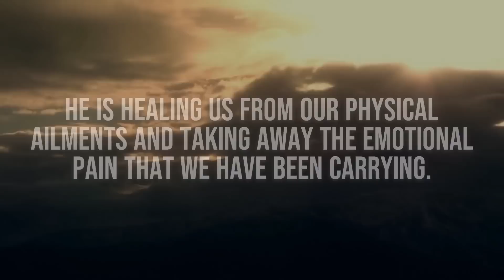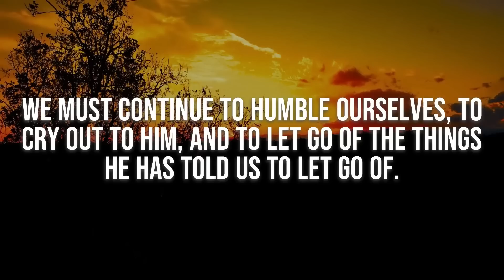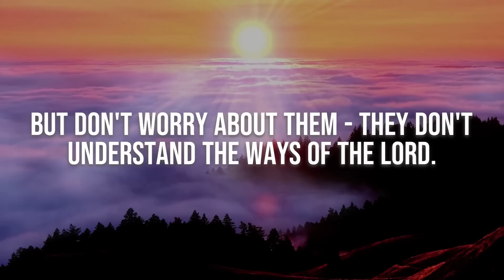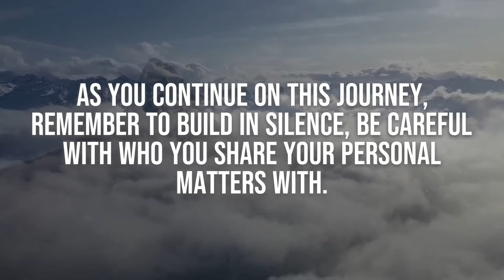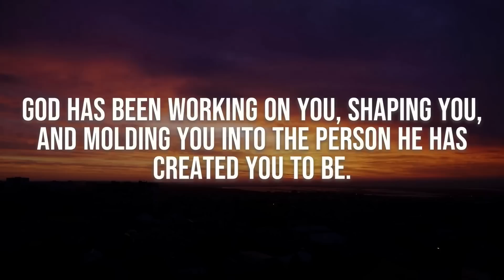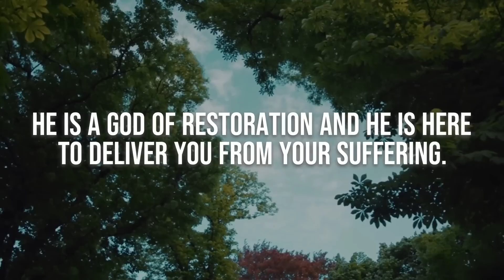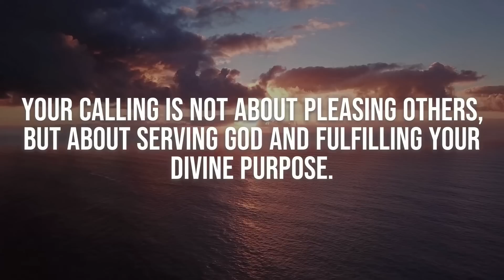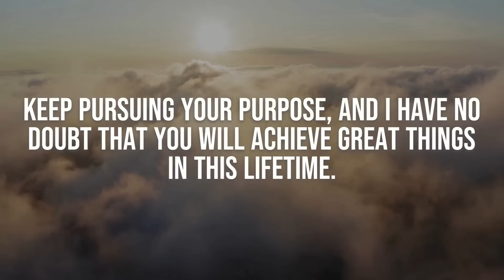VERY CRUCIAL! Jesus is Asking You To Recieve This IMMEDIATELY! God Helps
OR ARTLIST